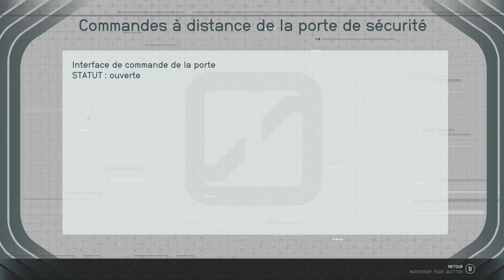STARFIELD - La Mission "MANTIS" rapporte TRÈS GROS ! (Nouveau vaisseau & Armure Légendaire) 🤩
Voici une p'tite vidéo-détente de Starfield sur Xbox Series X [Gameplay FR]